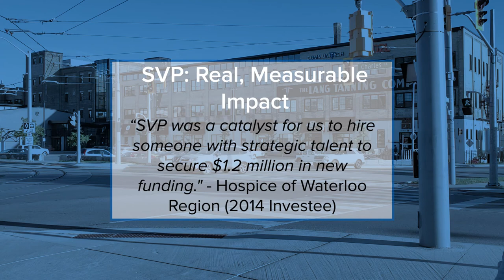Social Venture Partners: Supporting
Waterloo Region is known for its innovators - from startups to industry juggernauts, great ideas happen here. We caught up with some SVP Partners who work in the tech space to learn how sharing their skills with the charitable sector helps our community thrive. Curious?